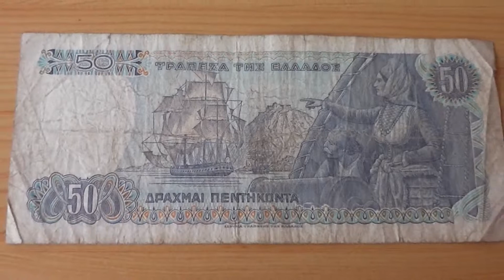50 Drachm - Old money of Greece